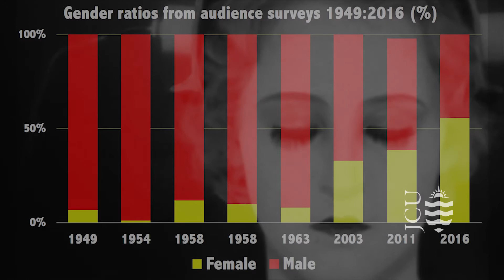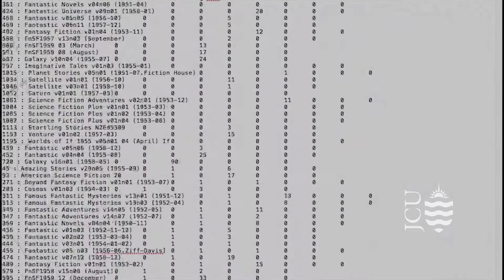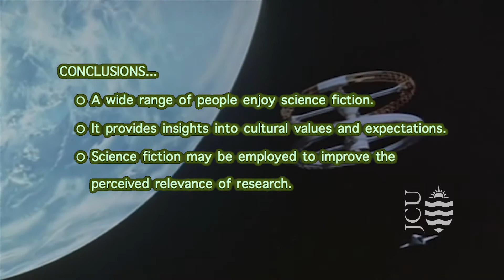Science Fiction The Future Is Now - Ben Menadue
Entrant in the Visualise Your Research HDR section.